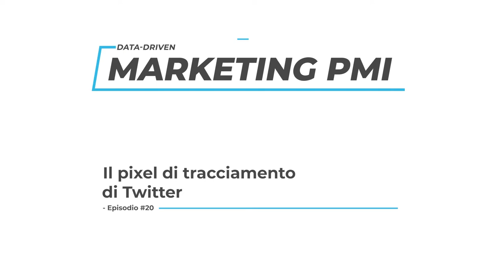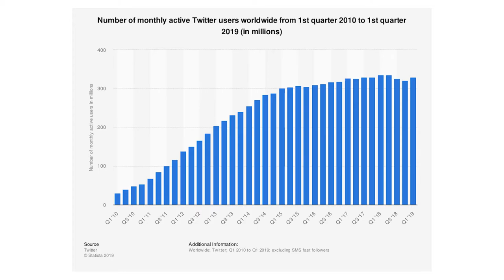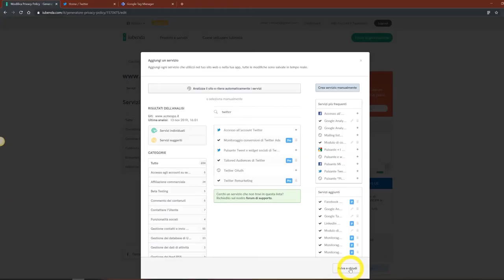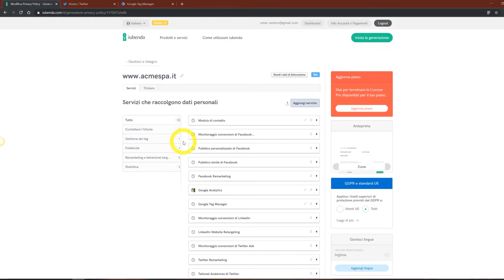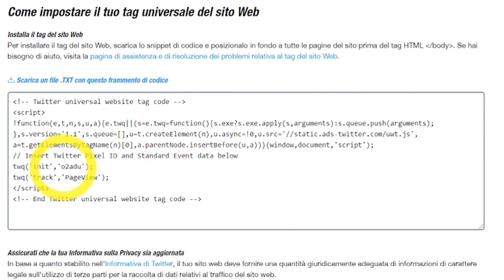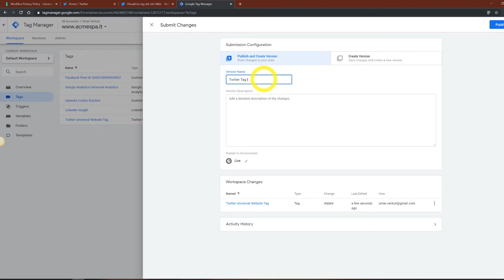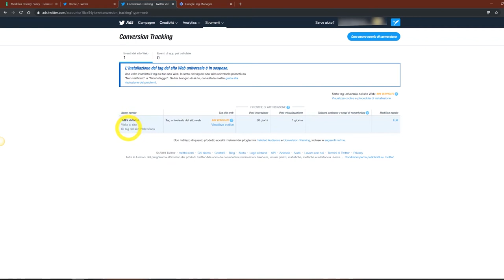Come installare il Twitter Universal Website Tag con Google Tag Manager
Vediamo come installare il Twitter Universal Website Tag, o Twitter Pixel, sul tuo sito web utilizzando Google Tag Manager e gestendo la cookie law tramite Iubenda

TI INTERESSA LA SOLUZIONE IUBENDA?
per avere uno sconto del 10% sull'acquisto dei seguenti prodotti: generatore di Privacy e Cookie Policy, Cookie Solution, Internal Privacy Management e Consent Solution.

In questa guida ti mostro passo passo come installare il twitter website tag sul tuo sito utilizzando Google Tag Manager.

Cos'è il tag di Twitter?
Quando attivarlo?
Quali vantaggi offre il pixel di Twitter?

Vediamo insieme come attivare ed installare il tag in modo che sia conforme alla Cookie Law e supporti quindi il blocco preventivo dei cookie.

.)Requisiti per poter attivare le funzionalità pubblicitarie su Twitter

❈ SE IL VIDEO TI È PIACIUTO, UN LIKE PUÒ CONTRIBUIRE A MIGLIORARE IL CANALE

❈ FAI CONOSCERE QUESTO VIDEO A QUALCUNO AL QUALE PENSI POSSA ESSERE UTILE

❈ RIFERIMENTI